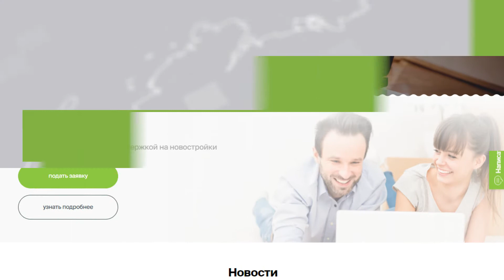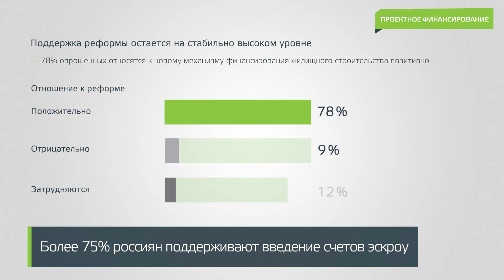14-й выпуск дайджеста новостей ДОМ.РФ (23.08.2020—29.08.2020)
0:10 — 0:22
Россияне подали в банки свыше полумиллиона заявок на льготную ипотеку по ставке 6,5%. Комментарий генерального директора ДОМ.РФ Виталия Мутко

0:23 — 0:43
В июле выдали рекордное количество ипотечных кредитов на новостройки за всю историю кредитования

0:44 — 0:51
Центр поддержки ипотечных заёмщиков ДОМ.РФ начинает консультации по ипотеке для жителей регионов

0:52 — 1:21
Более 75% россиян поддерживают введение счетов эскроу

1:22 — 2:13
Россия-24. Специальный репортаж о рынке ипотечных облигаций. Комментарий генерального директора ДОМ.РФ Виталия Мутко

2:14 — 2:29
ДОМ.РФ и администрация Суздаля совместно со специалистами КБ Стрелка разработали Стратегию пространственного развития Суздаля до 2030 года

2:30 — 3:01
ДОМ.РФ реализует на торгах усадебный дом вице-губернатора Александровского середины XIX века в Саратове

3:02 — 3:04
ДОМ.РФ проведёт аукционы по земельным участкам в двух районах Нижегородской области

3:05 — 3:07
ДОМ.РФ реализует на торгах земельный участок и имущественный комплекс в Ростове-на-Дону

3:08 — 3:12
ДОМ.РФ выставил на торги имущественный комплекс на Покровском бульваре в Москве

3:13 — 3:19
ДОМ.РФ продаёт имущественный комплекс площадью 1,5 тыс. кв. метров на севере Москвы